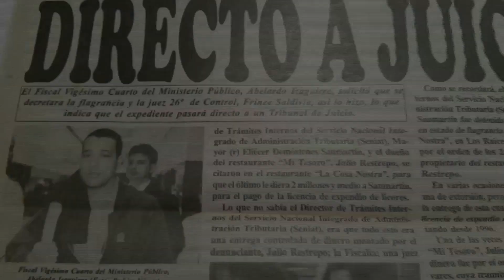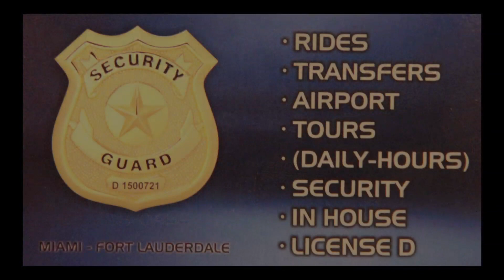La Hora de Abelardo Izaguirre Seg 2 Nov 7 2016